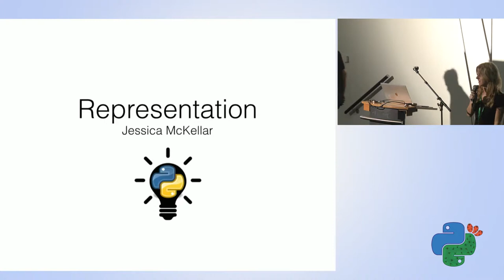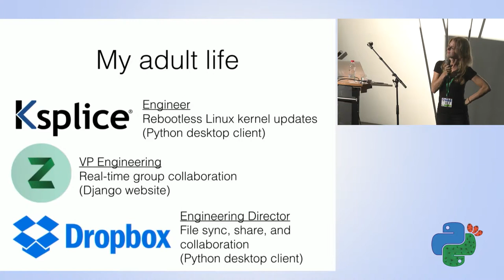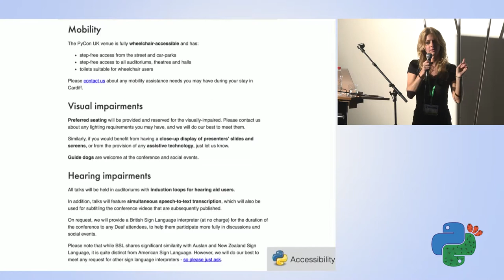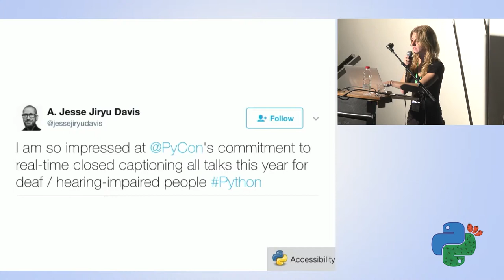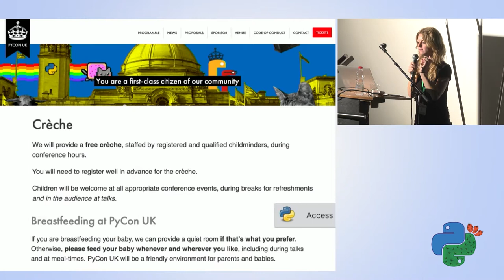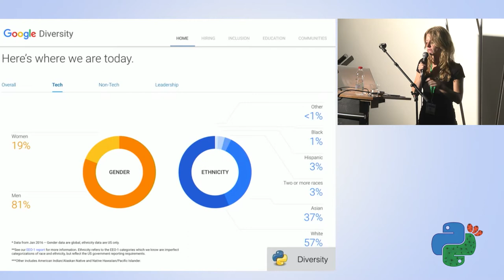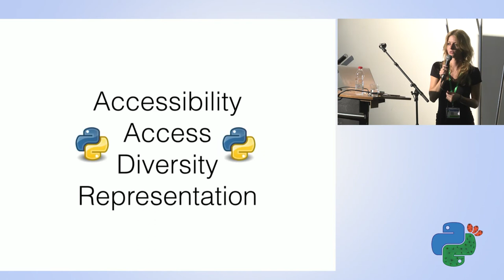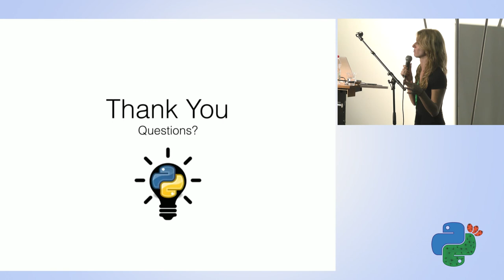Representation - Jessica McKellar - Pycon Israel 2017